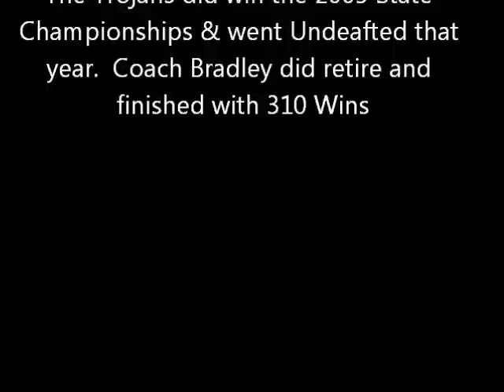Jim Bradley Interview Prior to Win 306 in 2005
NMHSCA Hall of Honor Inductee Jim Bradley interviewing with Mayfield High School Broadcasting class in 2005.  Coach Bradley was tied with Bill Gentry at the time at 305.  The Mayfield Trojans were getting ready to go against cross town rival the Las Cruces Bulldawgs for win for possible win 306 at the time.